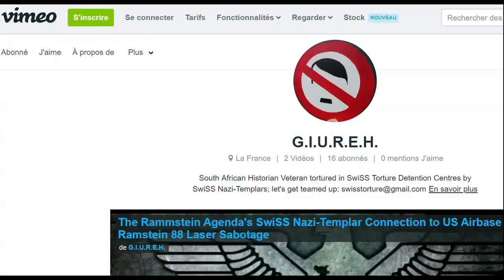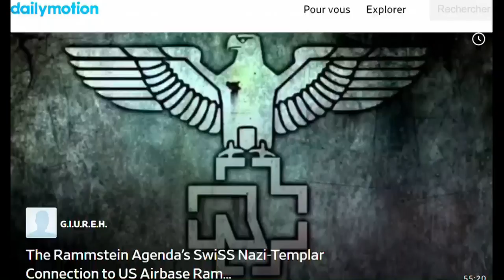The Fucktube Show Serie 5. Humanity is Happy, Smiling & We'll Make your Dreams Come True